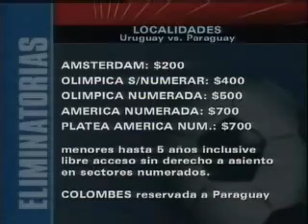Teledoce en Internet Lo que cuesta ver a la celeste